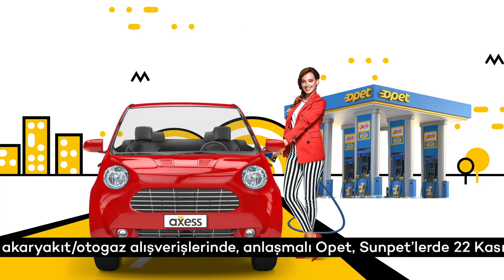Opet'te Axessleyen yola kazançlı çıkıyor!